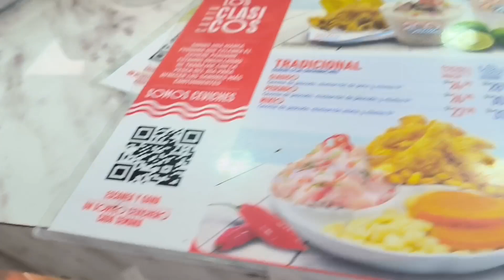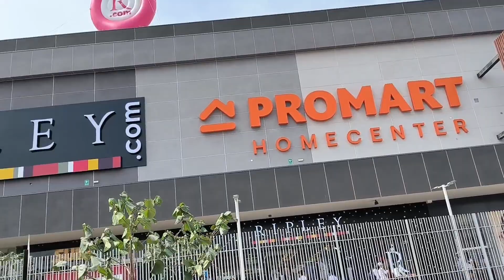Mall aventura de SJL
el primer mall de San Juan de Lurigancho, uno de los distritos más grandes de lima.